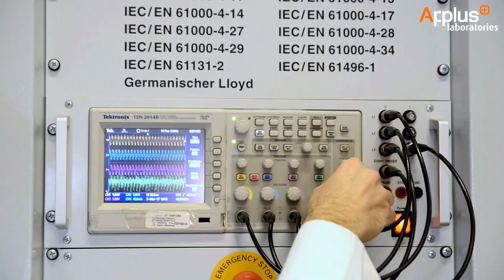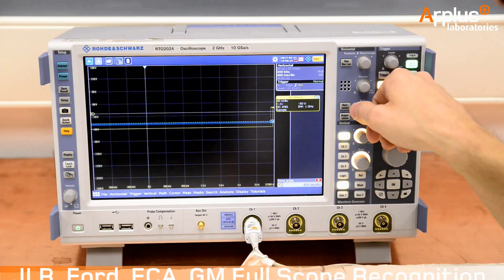Automotive EMC Testing at Applus+ Laboratories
Applus+ Laboratories is one of Europe's leaders in EMC testing, with over 20 years of experience in the automotive industry.  Our laboratories specialise in the testing of automotive components and we manage complete component testing plans for the design verification (DV) and product validation (PV) phases.

We carry out regulatory testing and product homologation (E-Mark, CE, FCC, IC, VCCI, KC), as well as conformity testing in accordance with the main automotive OEM standards. Our network of EMC laboratories are officially recognised by Jaguar Land Rover, General Motors, Fiat Chrysler and Ford, among others. We also have specialised facilities for conducting whole-vehicle EMC testing.

Our network of multidisciplinary, ISO 17025-accredited laboratories can test under all the key regulatory and customer-specific standards:
- Electromagnetic compatibility (EMC) tests on components and whole vehicles
- Radio-spectrum protection tests on connected components
- Climatic tests
- Vibration and shock tests
- Acoustic tests
- Cybersecurity evaluations
- Reaction-to-fire testing
- Characterisation and quality control of metallic materials, plastics and composites
- PCB analysis
- Coating tests
- Mechanical tests on structures, substructures and elastomeric components
- Industrial calibration services